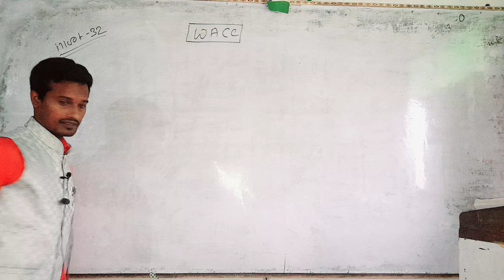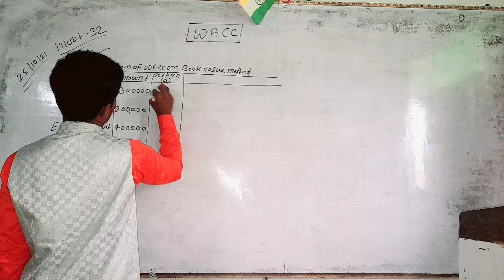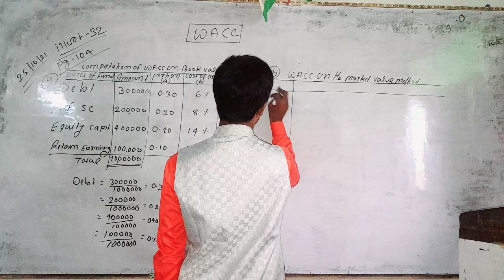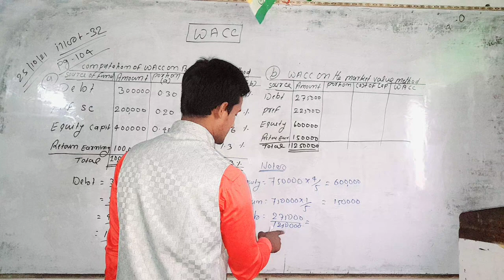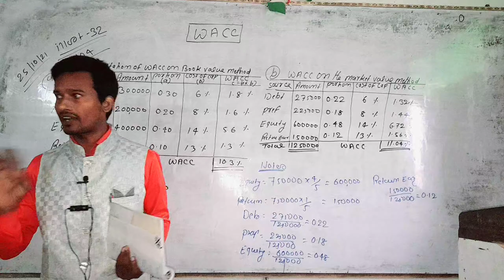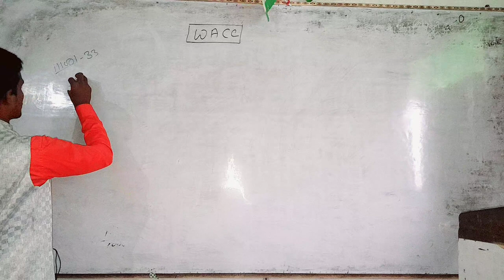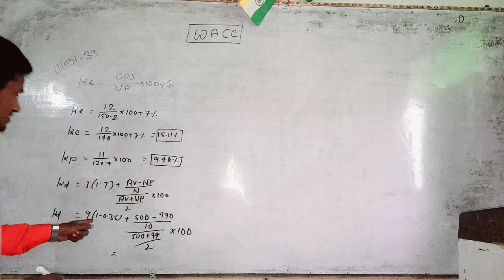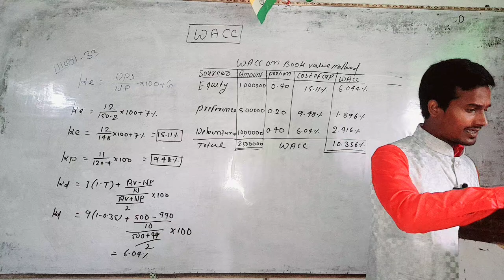Cost of capital | WACC | Business finance | Financial management | M.com | VVI topic | By-s.k.sir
By-s.k.sir

commerce world01
 commerce Class

commerce Institute

all subject

all competition commerce Class

accounting class

S K Sir (UGC-Net jrf qualified)

S K Sir ( Pursuing Phd )

Accountancy XIIth

Accountancy XIth

M com

B com

I com

I com (XIth & XII th )

Account easy by Sudhir sir

commerce easy By-s.k.sir

Statistical analysis

financial management

journal entry for commerce

Tricky classes

easy teaching style

modern Learning Procedure

all universities

all practical paper

departmental Accounts

financial Accounting

financial management

Branch Accounting

all Notes

all competition class

Economics class

Economics Objective

Bseb patna

cbse board

Central board

also for computer class

Tall ERP 9 class

Basic concept

meaning and Introduction

Performa of Accounts

Accounting standard

Accounting treatment

qualified teacher

all expert faculty

all commerce paper

Nice class

By-s.k.sir

Capital Gain

Corporate Direct Tax

pgbp

Income Tax

basic concept of taxation

Total income

computation of tax

commerce world01

commerce Class

Financial Accounting

Financial statement

all subject

all universities

account class

UGC-NET classes

m com

b com

I com

branch chapter

Departmental Accounts

final account

Trading and P/L Accounts

computation of profit

probability

statistics

accountancy XIIth

management accounting

journal entry

Leadger

Trial Balance

Balancesheet

managerial Economics

micro Economics

Micro Economics

Epirical statement

Hypothesis

Hypothesis testing

Regression analysis

Correlation

skewness

standard deviation

Mean Deviation

Variance analysis

standard costing

cost accounting

Break even chart

break even analysis

management accounting

Jrq qualified teacher

experience teachers

expert faculty

premiere institute

sudhir sir

material Variance

Fund flow stagement

Ratio analysis

Depreciation

accounting standard

indian accounting standard

rectification of Error

Bank reconcialation

Banking chapter

bank Balancesheet